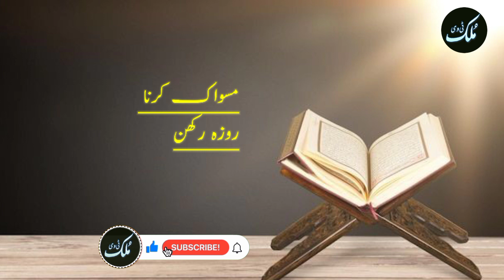3 Islamic ways to Enhance Memory | How to Increase Intelligence by Islamic Methods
Title: 3 Powerful Ways to Enhance Memory | Teachings of Imam Ali
3 Powerful Ways to Enhance Memory | How to increase intelligence by islamic mathods

Description:

Welcome to Mulk TV!

In this video, we explore three powerful ways to enhance memory, drawing from the profound teachings of Imam Ali.

These timeless strategies not only boost your memory but also improve overall mental clarity and focus.

Key Points Covered:

Fasting: Discover how fasting can enhance cognitive functions and improve memory retention.

Maswak (Brushing Teeth): Learn about the traditional practice of using a miswak for oral hygiene and its benefits for brain health.

Reciting the Quran: Uncover the spiritual and mental benefits of reciting the Quran regularly for a sharp and healthy mind.

Proven Techniques: These methods are based on the wisdom of Imam Ali, offering tried and tested strategies for memory enhancement.

Holistic Approach: We cover physical, mental, and spiritual aspects to provide a comprehensive approach to improving memory.

Practical Tips: Easy-to-follow tips that you can start implementing today for better memory and cognitive health.

how to increase your memory power | How to increase brain memory in Urdu |  امام علی علیہ سلام

how to increase your memory power

3 brain exercises to boost memory

best way to increase memory power

how to improve memory and concentration

how to increase brain memory

this music can increase your memory

to increase memory power naturally

best brain exercises to improve memory

how to increase memory power scientifically

how to make your memory sharp and strong

how to keep memory power strong

things that improve brain function

how to increase memory power for study

what are the different types of memory

how to improve your memory at any age

how to keep things in memory for a long time

techniques to improve memory in psychology

how to improve memory recall and retention

how to improve short-term and concentration

how to increase remembering capacity of brain

methods to improve memory in psychology

how to improve your remembering ability

how to improve short term memory and concentration

how to improve your short term memory

how to improve your memory and intelligence

which part of the brain is responsible for memory

So that you can get time to know about the upcoming video.